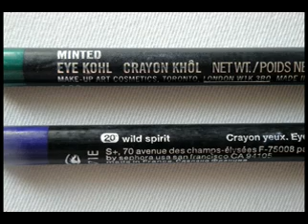Look para Verano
En mi cara use;
1. Korres es una base para el rostro (hace que los poros se vean mas pequenos y la piel se mire perfecta.

2.BB Cream de Maybelline "Dream Fresh" esta BB Cream hace 8 cosas en uno...ya que se usa para tapar inperfecciones (corrector), proctetor para el sol, se usa como base, (mas adelante hare hare una resena de este producto..esperalo =)

3.Corrector de Bissu #4

En los ojos
1.Sombra de Urban Decay (15th aniversario)
sombras que use (Deep End) y Midnight 15
 -De Bissu use la de (Reflejo de Luna y Vanilla)
2.En mis labios use un gloss de MAC de la coleccion de verano 2011"Surf Baby" (good loving)

Me puedes seguir en Twitter
Twiiter @Tuestilomrtm